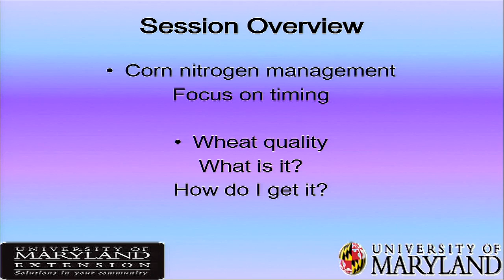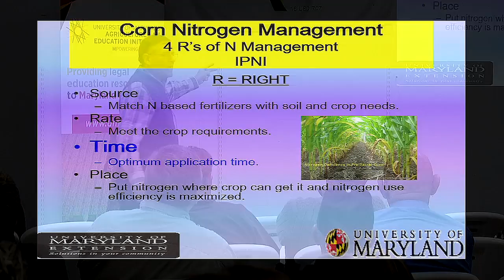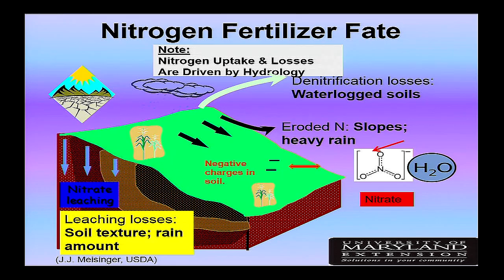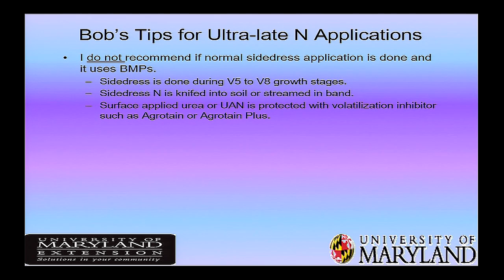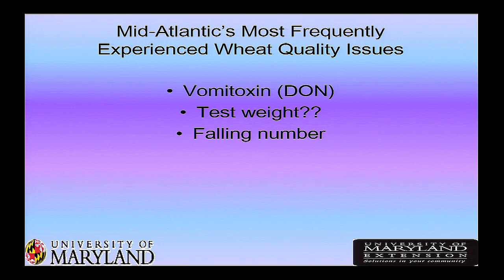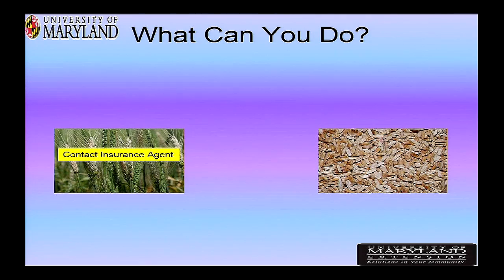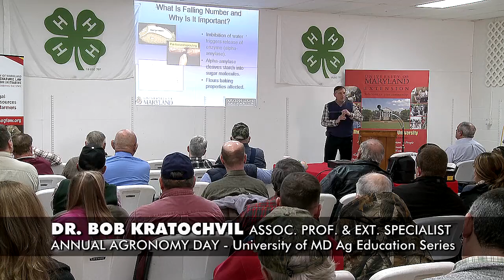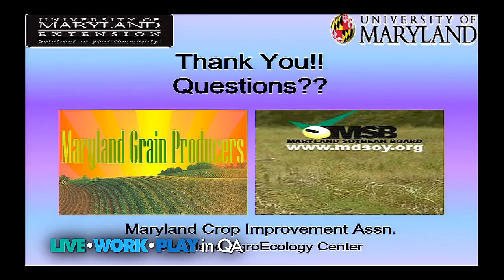AGRONOMY DAY 2016 - Nitrogen Management for Corn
Nitrogen Management for Corn presented by Dr. Bob Kratochvil, Associate Professor & Extension Specialist, Plant Science and Landscape Architecture, University of Maryland